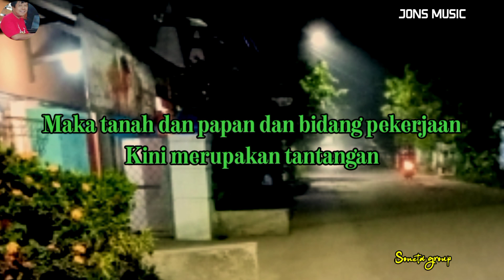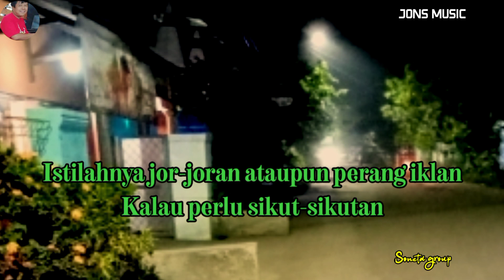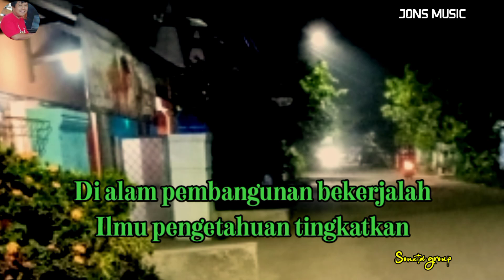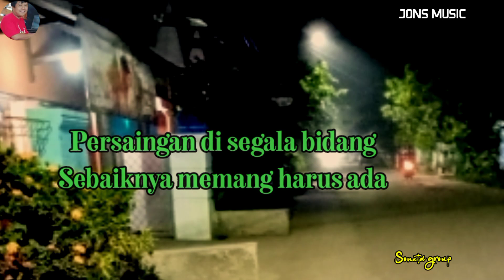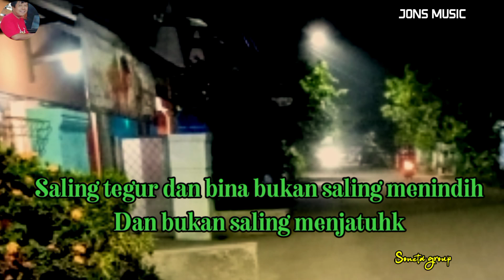persaingan karaoke dangdut Rhoma irama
selalu belajar untuk meningkatkan mutu prestasi ,agar tetap eksis di jaman modern ini.
persaingan lagu dangdut lawas terpopuler Rhoma irama